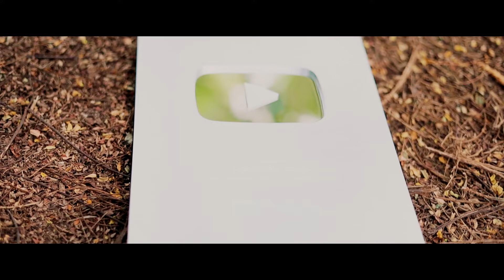එන කපල් එකට BBQ Candle Night එකක් නොමිලේ දෙනවා | sri lanka hotel | hotel review | nelinsa resort&spa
2002 හීනය 2022 දී මම හැබෑකරගන්නවා අපි හදන එළවළු වලින් කෑම හදනවා මගේ ෆැක්ටරියේ තේ තමා දෙන්නේ
Nelinsa resort and spa - kandenuwara
Kandanuwara Tea Satate B Block Alwatta, 21004, Matale, Sri Lanka
An  amazing place in Matale for Honeymoon .The perfect location  for couples with super view and maximum freedom.
The location with the highest demand for photoshoot..